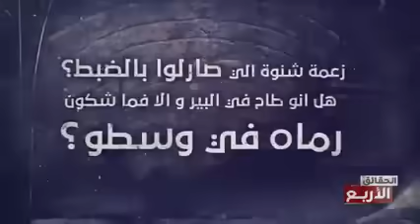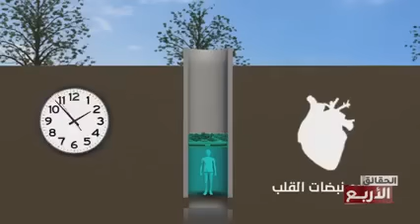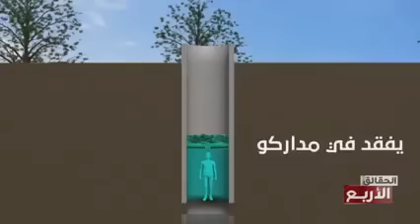72 ساعة في بئر ....